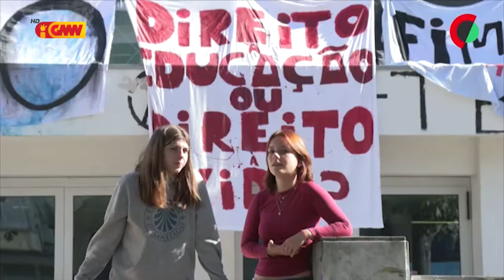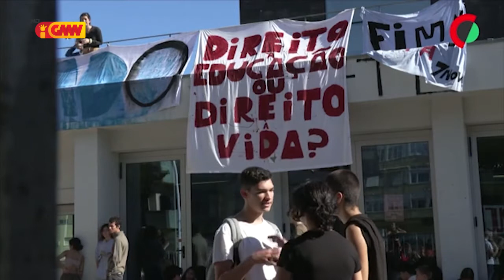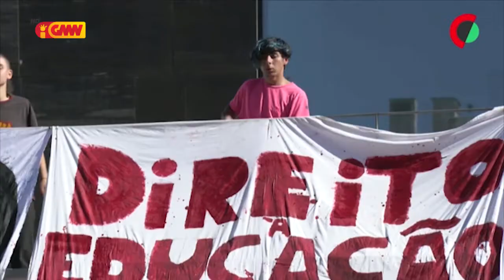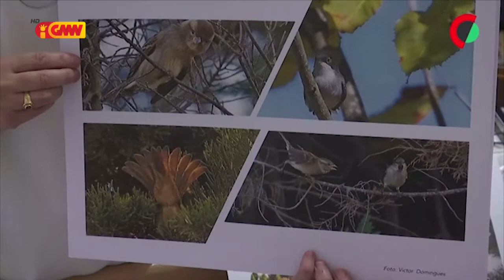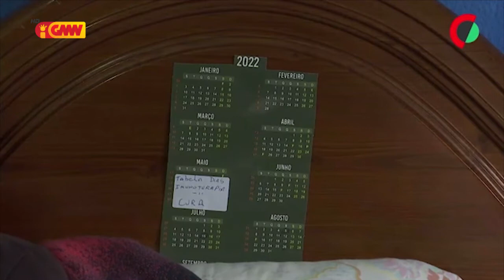CPLP na GMN edição 14 de Novembro 2022